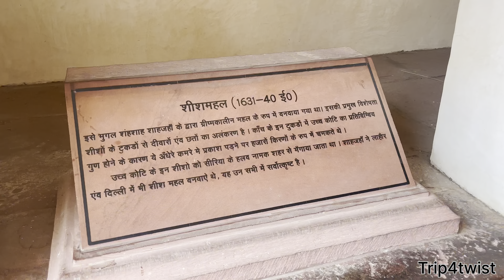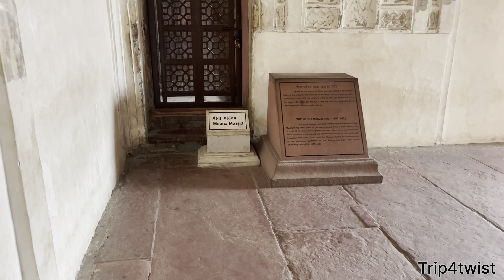मिनटो में जाने पूरे क़िले का इतिहास |Agra Fort Full history Fort tour with guide what to do in Agra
Friends yai hai Asia ka sabse bada qila (fort) jise Mughal empire mai badshah Akbar nai apne liye tayar karaya tha baad mai iske Andr Mughal empire (Jahangeer, Shajahan , or Aurangzaib Alamgeer ) yahan rehkar Mughal empire ko grow kiya tha sari information video maintion hai

Thankyou ❤️

Your qries
Agra beautiful places
What to do in Agra
Palace visit in Agra in 2 days
Agra fort tour
Agra fort to Taj Mahal
Taj Mahal view to from Agra fort
Place visit to near Taj Mahal
India travels Agra fort
Agra fort opening time